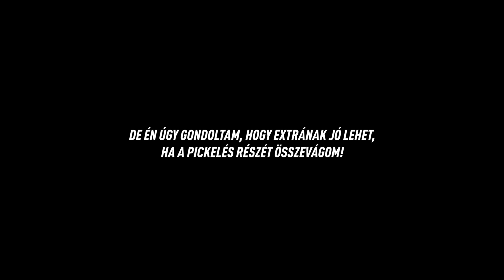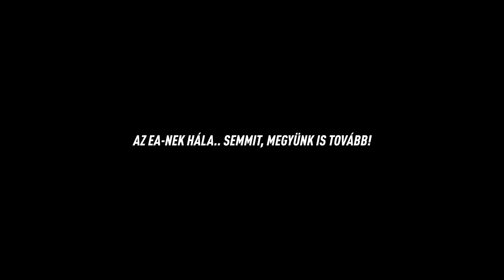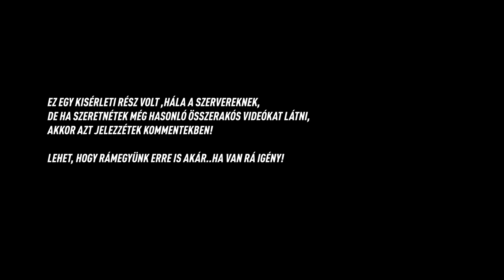PUZZLE DRAFT 1. RÉSZ - SIMA & STAMINA CSAPATOK (FIFA23 EDITION)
Ha zsetont szeretnél vásárolni irány a FUTPARK (cristijAn kuponkód)